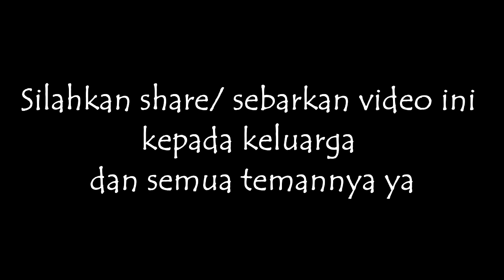DAHSYATNYA pengaruh MINDSET dalam BERBISNIS #7